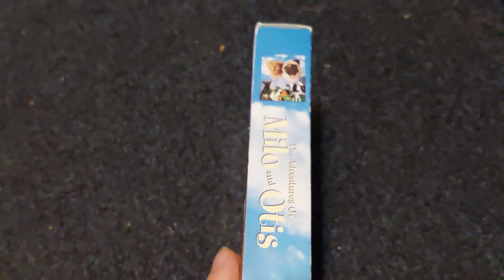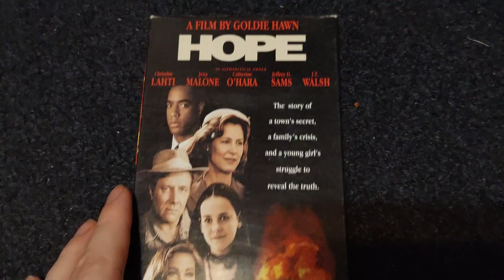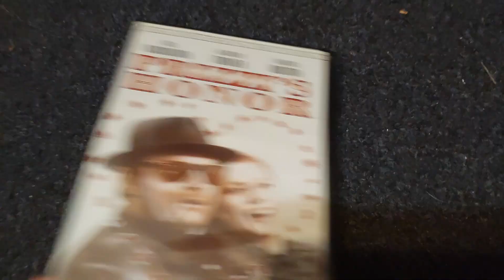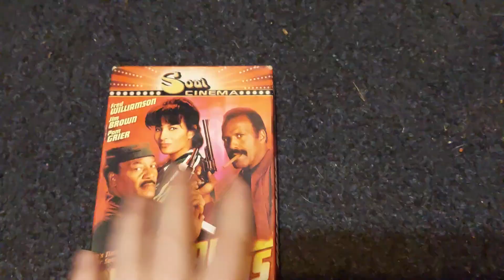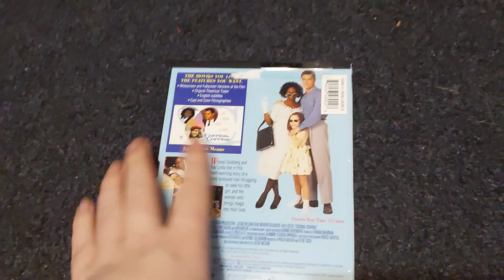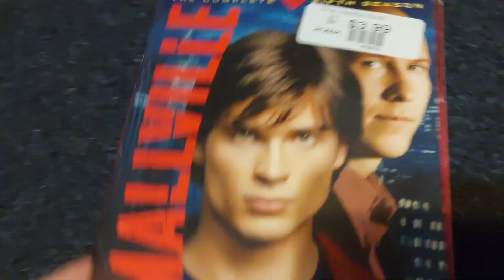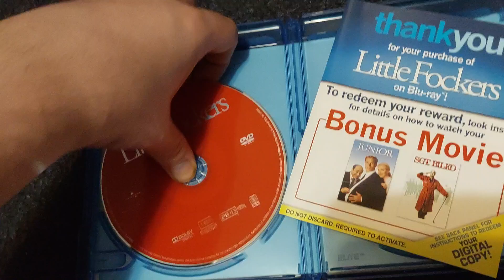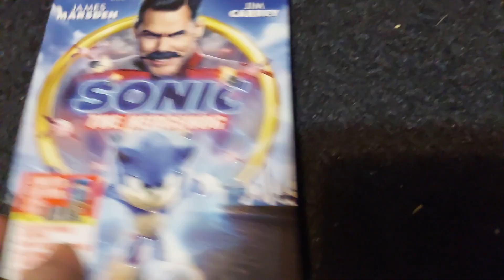VHS/DVD/BD/4K Update for 6/22/24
Video showing media I got over the past few weeks.